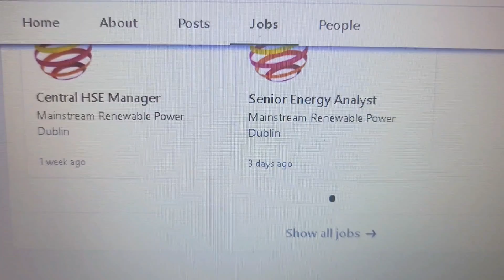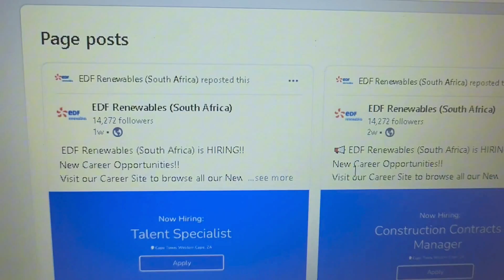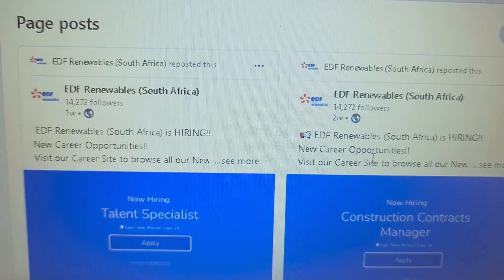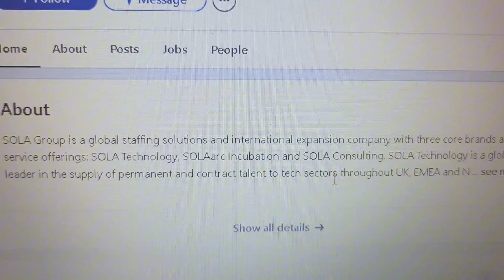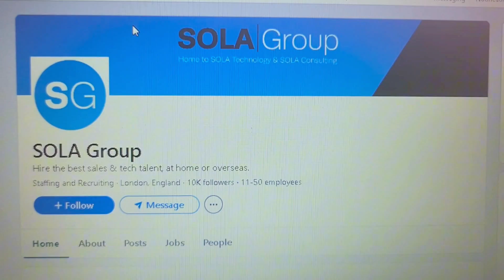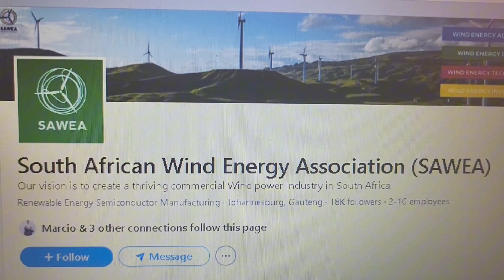Mechanical Engineer Salary in South Africa | Renewable energy jobs in South Africa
Will renewable energy create jobs? Which companies are hiring in the renewable energy industry in South Africa? What is a Mechanical Engineer salary within the renewable energy industry, thats the questions we are answering in this video.

Time Stamps;

00:00 Renewable Energy Industry Job opportunities and hiring companies
6:21 Renewable Energy industry associations to follow
7:11 What's new for the village?
8:10 Mechanical Engineer Salary (Renewable energy industry